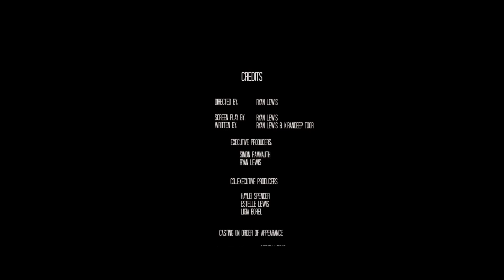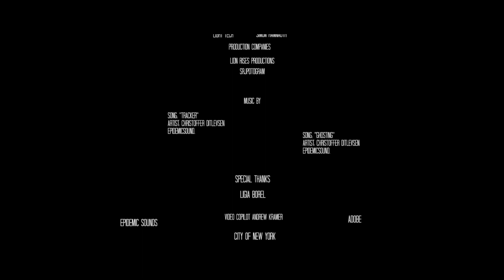The Basement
A short horror film set in the post Apocalyptic world￼    . Where danger is at every corner.

Directed by: Ryan Lewis
Cinematographer￼: Ryan Lewis
Film editor: Ryan Lewis

Featuring:
Simon Ramnauth￼
Haylei Spencer￼

This is a teaser video of a film we are developing. Building a larger universe of short stories. Any feed back is appreciated.   Sit back and enjoy this video and look forward to future shorts.